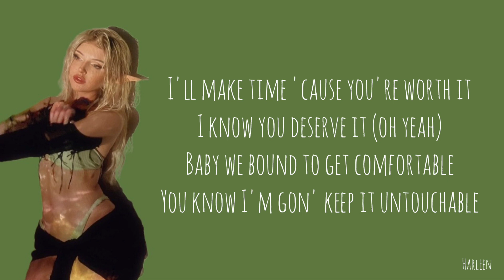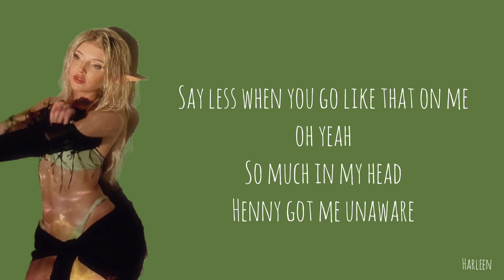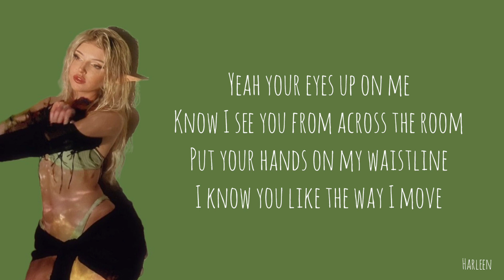Larissa Lambert - wyd? || Lyrics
Hi guys. how are you? I haven't uploaded anything on my channel in a long time because I'm busy with my college business. I hope after this I will be more active on my channel.

And now I'm trying to present the video lyrics with a different look so you don't get bored. I hope you like it.

[lyrics]:
Something in this liquor got me doing things that I don't do
You got that good-good, that something
Baby I want more of you
What are you doing?
What are you doing to me baby?
I want it all
I want it all on me, yeah

Fuck sharing with someone else (oh yeah)
You picture your body on me
You know you look better with me (oh yeah)
I'll make time 'cause you're worth it
I know you deserve it (oh yeah)
Baby we bound to get comfortable
You know I'm gon' keep it untouchable

'Cause it's all for you
Oh you know I got that, make you fall in love I do
When I put it down on you
Know I can be good
Oh baby, it's your time
You gon' be all mine
Who they got like me? Not probably one

I can't take it
Faded baby, I want all of you

Yeah your eyes up on me
Know I see you from across the room
Put your hands on my waistline
I know you like the way I move
I can take it, faded baby I want all of you

Say less when you go like that on me, oh yeah
So much in my head, Henny got me unaware
Ridin' rodeo in my head I be
Losing concentration
Touching my body and it feel like summer
'Cause it's getting hot, wait it's hotter than hot
And I love the way that you work the middle
Rock the boat when you work the middle

He know I got what he needin'
Ain't no one that gon' do it like me
I love to make you feel a way baby
I could do this all day 'cause
It's all for you (yeah)

I can take it, faded baby I want all of you, yeah

Oh yeah
I want all